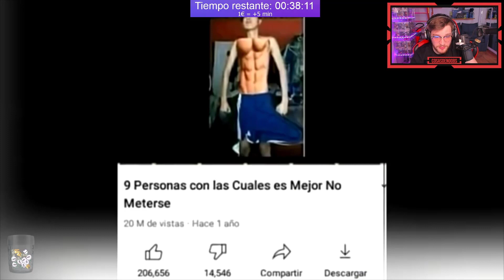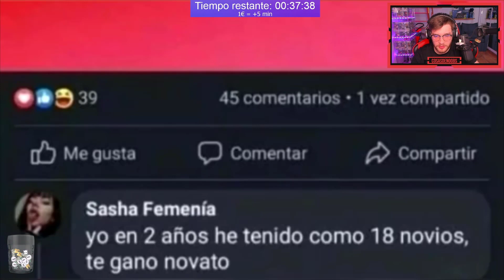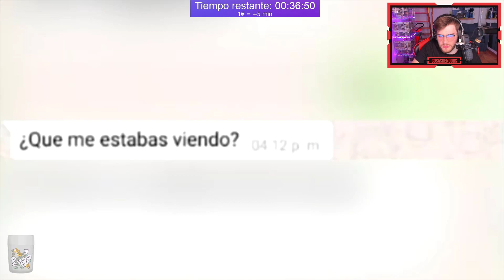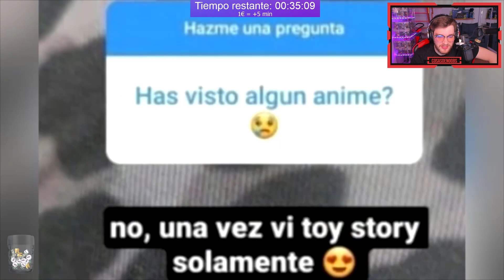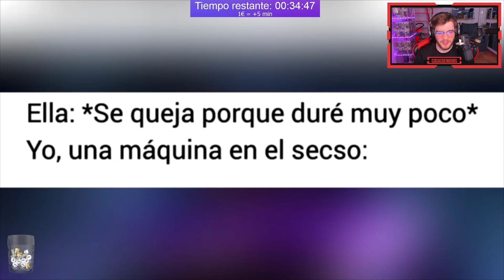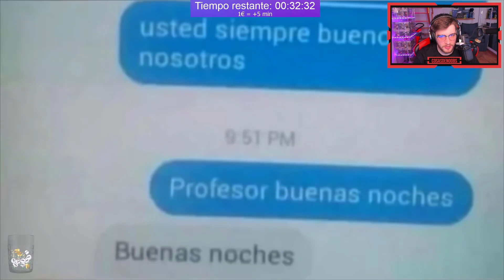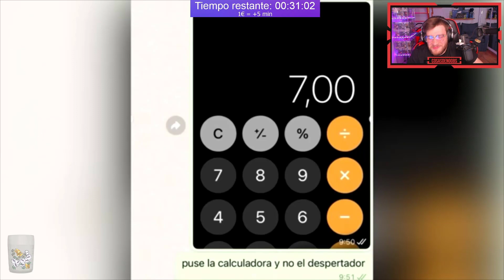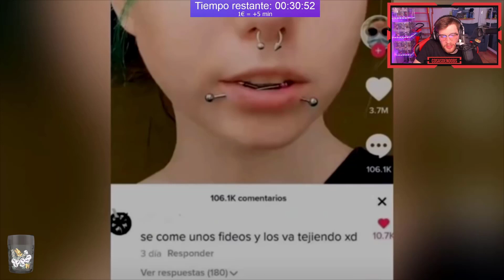REACCIONANDO a MEMES Me independice 🤑- NewTrollWsp